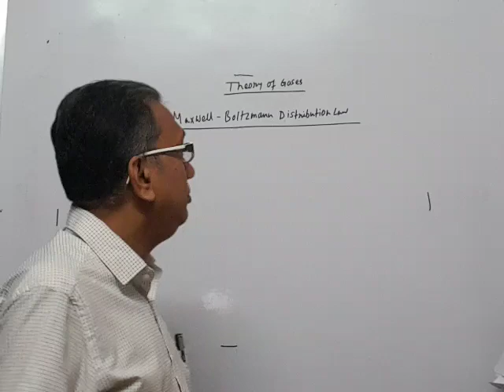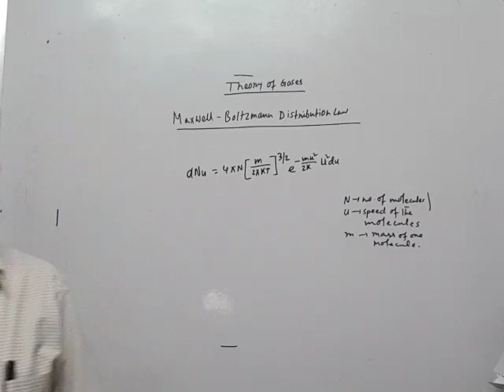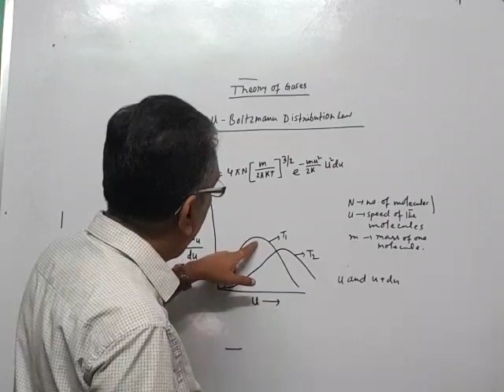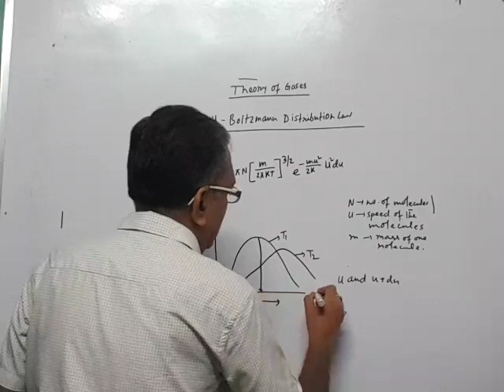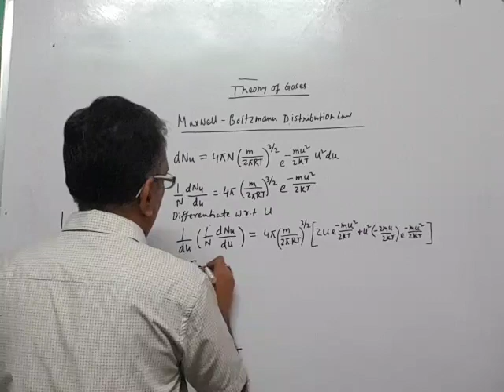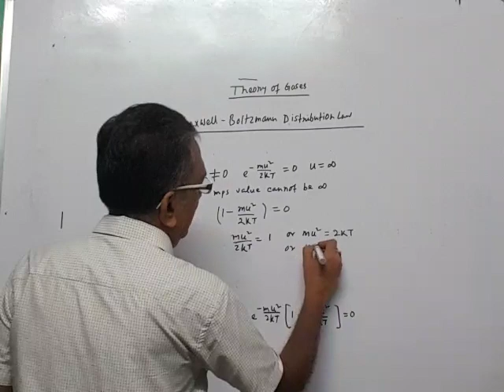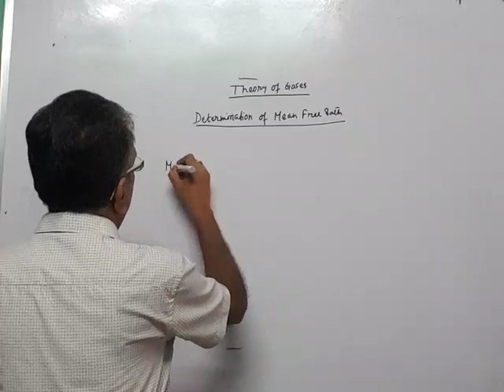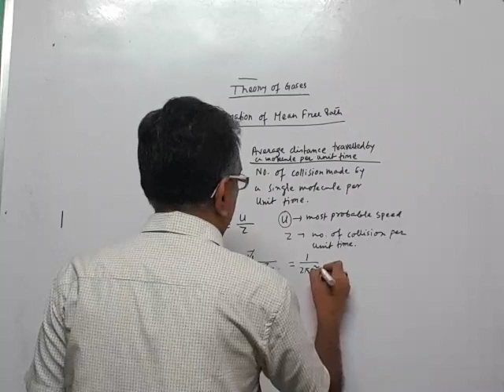Study Maxwell - Boltzmann Distribution Law from Theory of Gases. Explained theory with examples.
The Maxwell-Boltzmann equation, which forms the basis of the kinetic theory of gases, defines the distribution of speeds for a gas at a certain temperature. From this distribution function, the most probable speed, the average speed, and the root-mean-square speed can be derived.
This distribution was first set forth by the Scottish physicist James Clerk Maxwell in 1859, on the basis of probabilistic arguments, and gave the distribution of velocities among the molecules of a gas. Maxwell’s finding was generalized (1871) by a German physicist, Ludwig Boltzmann, to express the distribution of energies among the molecules.

The distribution function for a gas obeying Maxwell-Boltzmann statistics can be written in terms of the total energy (E) of the system of particles described by the distribution, the absolute temperature (T) of the gas, the Boltzmann constant, and a normalizing constant (C) chosen so that the sum, or integral, of all probabilities is unity, in which e is the base of the natural logarithms. The distribution function implies that the probability dP that any individual molecule has an energy between E and E + dE is given by dP = fM–BdE. The total energy (E) usually is composed of several individual parts, each corresponding to a different degree of freedom of the system. In fact, the total energy is divided equally between these modes.

FOR COMPLETE LECTURES / STUDY MATERIALS /NOTES
/GUIDENCE / PAST YEAR SOLVED +SAMPLE PAPAERS /TRICKS /MCQ /
SHORT CUT/ VIDEO LECTURES /LIVE + ONLINE CLASSES